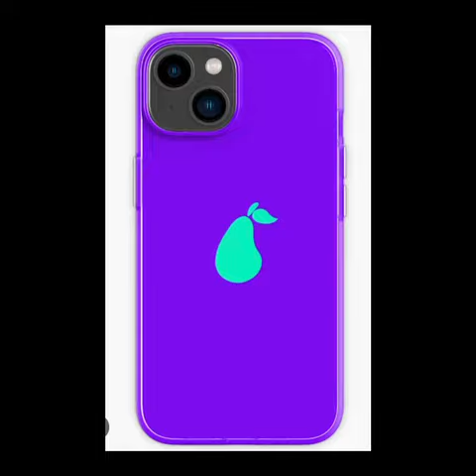April 5, 2023